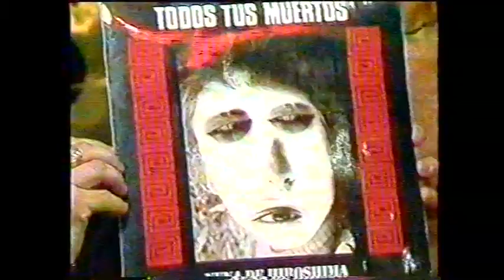TODOS TUS MUERTOS, Incomunicados, material rarisimo, en vivo ATC, programa de Pettinato, año 1992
Guitarra: Julio Amin
Batería: Jorge Iacobellis